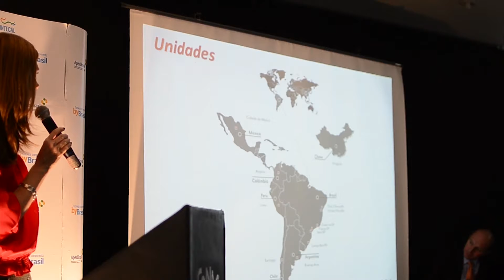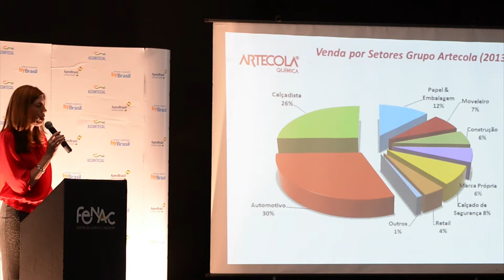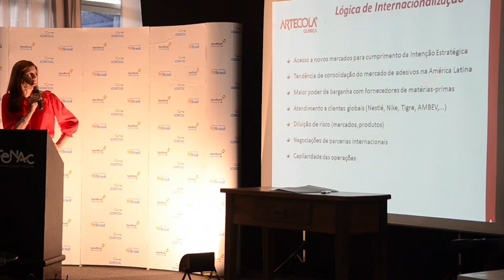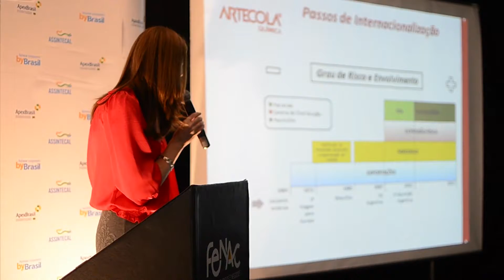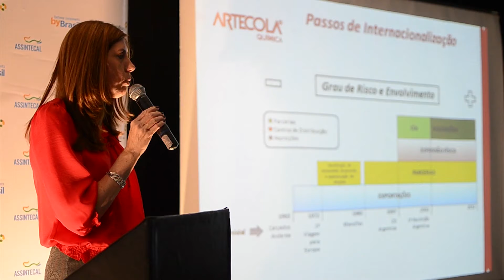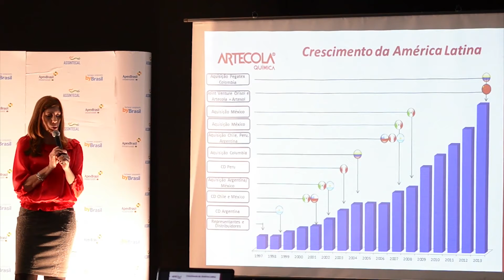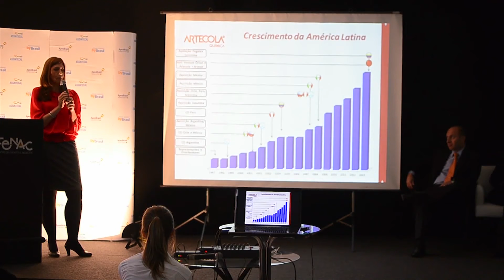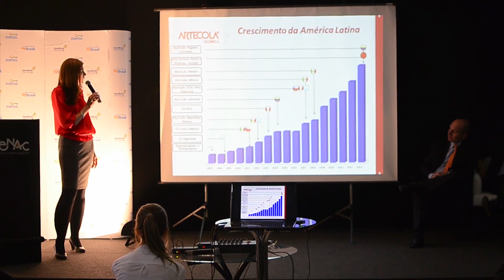Palestra Lisiane Kunst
Palestra da Diretora Executiva da Artecola sobre o processo de internacionalização.